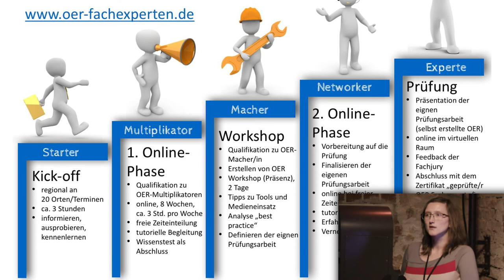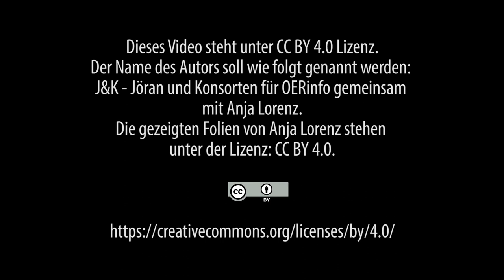OER für Trainer*innen: In 5 Schritten zum OER-Fachexperten | Anja Lorenz | Lightning Talk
OER für (freiberufliche) Trainer*innen: In 5 Schritten zum OER-Fachexperten
Kurzvortrag von Anja Lorenz

Dieses Video „OER für (freiberufliche) Trainer*innen: In 5 Schritten zum OER-Fachexperten“ steht unter der Lizenz CC BY 4.0. Als Urheber sollen genannt: Agentur J&K – Jöran und Konsorten für OERinfo gemeinsam mit Anja Lorenz.